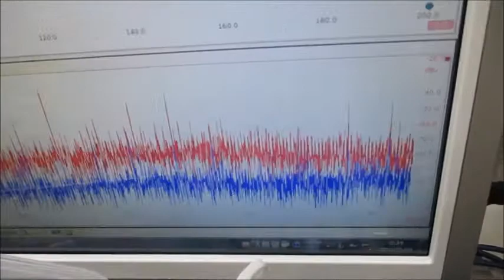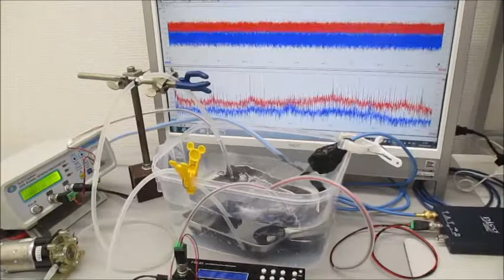超音波モデルに基づいた制御システムの超音波実験 Ultrasonic-labo